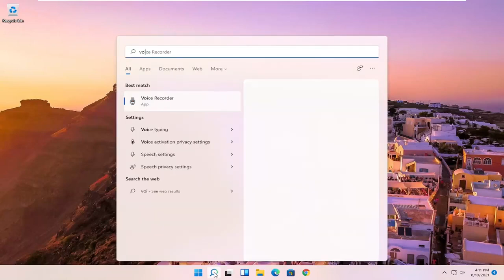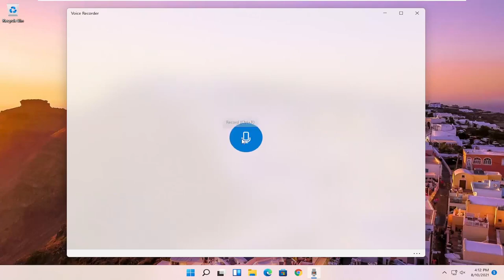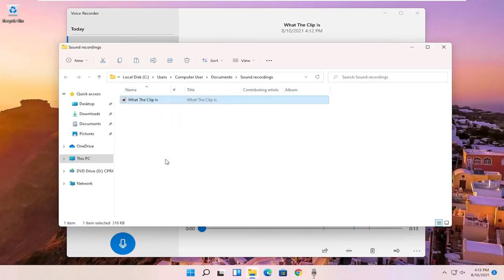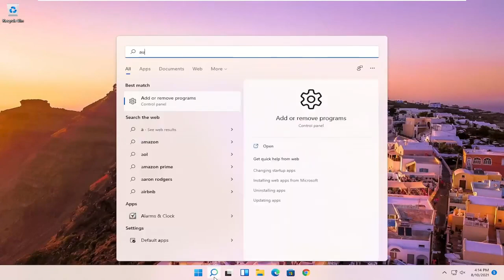تشغيل مسجل الصوت في ويندوز 11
تلميحات وحيل Windows 11 كيفية استخدام مسجل الصوت لإنشاء ملفات وتسجيلات صوتية

المشكلات التي تم تناولها في هذا البرنامج التعليمي:
نوافذ مسجل الصوت 11
نوافذ مسجل الصوت 11 لا تعمل
مسجل صوت windows 11 تغيير الميكروفون
أفضل مسجل صوت windows 11
مسجل صوت ويندوز مجاني
مسجل صوت للكمبيوتر windows 11
مسجل صوت لنظام التشغيل windows 11
إصلاح نوافذ مسجل الصوت 11
مسجل صوت للكمبيوتر المحمول windows 11
نوافذ مسجل الصوت لا تعمل
مسجل صوت windows 11 لا يعمل
مسجل الصوت لا يفتح windows 11
مسجل الصوت على نظام التشغيل windows 11
شاشة مسجل صوت windows 11
نوافذ إعدادات مسجل الصوت 11

في Windows 11 ، يعد تطبيق Voice Recorder حلاً سريعًا ومناسبًا يمكن لأي شخص استخدامه لتسجيل المحاضرات والمحادثات والمقابلات والبودكاست وأي شيء آخر تقريبًا.

على الرغم من أنه يمكنك العثور على العديد من التطبيقات الأخرى مع العديد من الميزات المختلفة ، فإن تطبيق Voice Recorder المجاني المضمن في Windows 11 بسيط ويتم شحنه بجميع الوظائف الضرورية لتسجيل اللحظات المهمة وتقليصها والإشارة إليها ومشاركة المسارات الصوتية.

في هذا البرنامج التعليمي الخاص بنظام Windows 11 ، سنرشدك عبر خطوات استخدام تطبيق Voice Recorder على جهاز الكمبيوتر الخاص بك.

سيتم تطبيق هذا البرنامج التعليمي على أجهزة الكمبيوتر وأجهزة الكمبيوتر المحمولة وأجهزة الكمبيوتر المكتبية والأجهزة اللوحية التي تعمل بنظام التشغيل Windows 11 (Home ، Professional ، Enterprise ، Education) من جميع الشركات المصنعة للأجهزة المدعومة ، مثل Dell و HP و Acer و Asus و Toshiba و Lenovo و Samsung و هواوي.